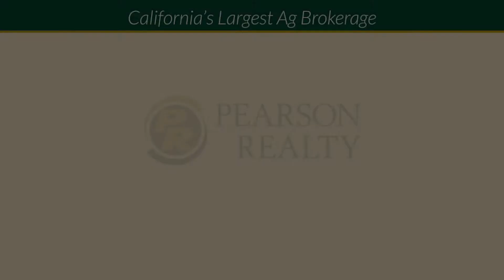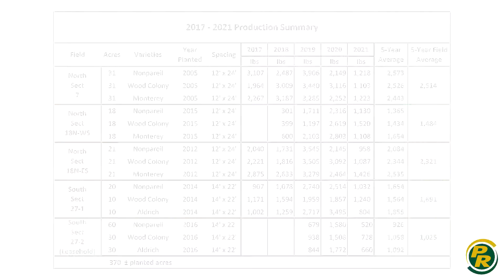380.51± Acres, MC Farms - Almonds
380.51± Acres, MC Farms - Almonds

• Fee Simple & Leasehold offering
• Grade 1 - Excellent soils
• 1,200± ft. deep well w/variable speed turbine pump

This MC Farms almond offering includes 260.51± acres of fee simple property and a 120± acre leasehold interest. The northern block consists of approximately 210± acres planted to Nonpareil, Wood Colony, and Monterey varieties, and the southern block consists of approximately 160± acres Nonpareil, Wood Colony, and Aldrich varieties. 120± acres of the southern block is a leasehold interest with 17 years remaining on the lease. Lease Summary: Premises: 120 acres; Fresno County APN: 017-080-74s. Lease Term: 23 years from January 1, 2016 through December 31, 2038. Annual Rent: $60,000.00 ($500/acre) due on January 15th of each year. Option to Renew: At fair market value. Expenses: Lessee shall be responsible for all expenses and maintenance: taxes, insurance, utilities, water costs, etc. Assignment: Lessor’s written consent is required for assignment of lease.